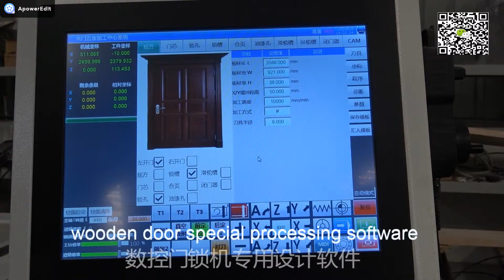CNC Wooden Door Making Machine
Doris Geng
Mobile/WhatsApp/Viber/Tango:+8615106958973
Skype:doris_gete71
WeChat:Doris95701
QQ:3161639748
CNC wooden door processing machine is intelligent, easy-operation equipment, specially designed for solid wooden doors production.
It can automatically finish lock hole, hinge holes, painting holes, chute, even milling simple design on surfaces of a door, in one time.
There is a special control system for this machine. When you operate it, just find the sample which would you like to process and change some number of length/width/diameter, then the machine will run as your needs. Save a new sample is available, so once you have a new design of a lock hole that you can save it on the machine.
Usually, without milling surface, it will take about 7 minutes to finish one set door.